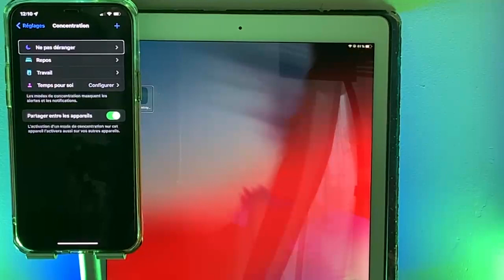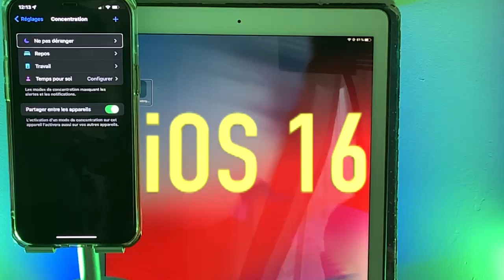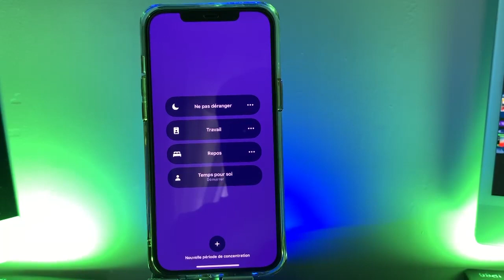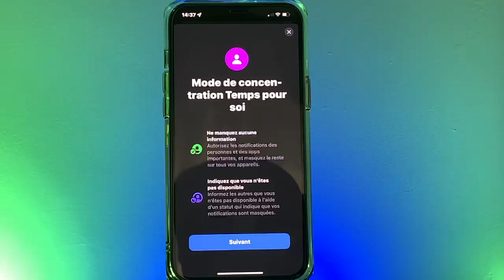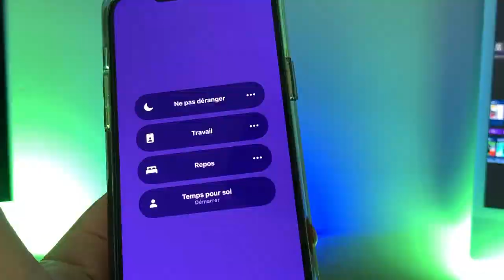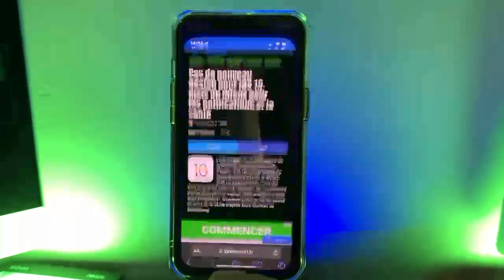iOS 16 : Attention NOUVEAUTÉS (mode concentration, safari, santé...) quel iPhone aura droit à iOS 16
iOS 16 commence à faire parler de lui, iOS 16 le tout dernier système d'exploitation pour votre iPhone va s'améliorer avec des normes nouveautés, une refonte totale pour votre iPhone mais pas n'importe quelle.